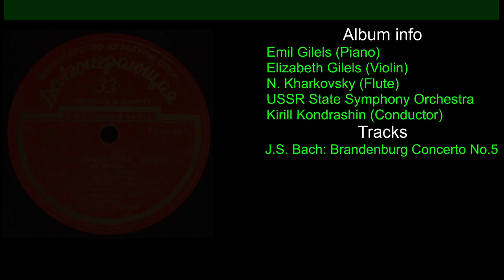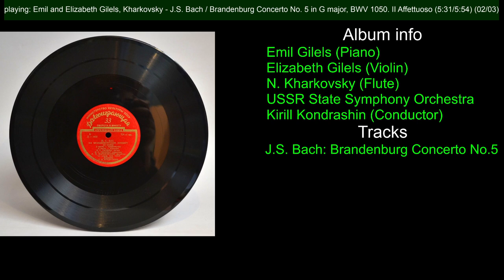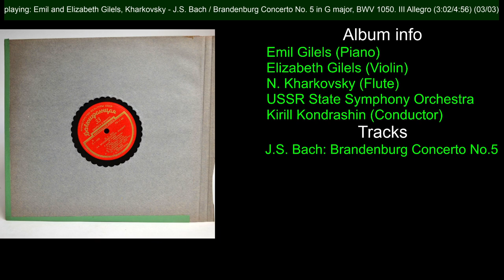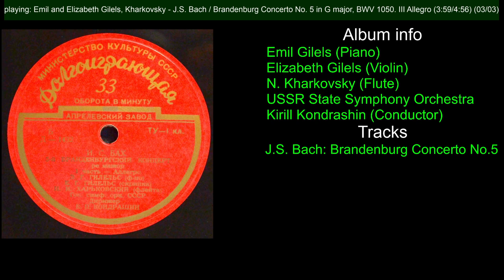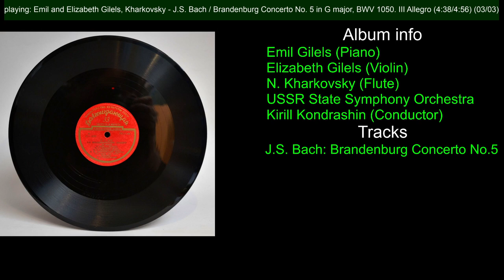Emil and Elizabeth Gilels. Kirill Kondrashin. J.S. Bach: Brandenburg Concerto No.5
Emil Gilels (Piano)
Elizabeth Gilels (Violin)
N. Kharkovsky (Flute)
USSR State Symphony Orchestra
Kirill Kondrashin (Conductor)

J.S. Bach: Brandenburg Concerto No.5

Label:
Pre-Melodiya
Aprelevsky plant

Disc ID:
D-1432
D-1433

Released in 1950s

LP: 33RPM/10"